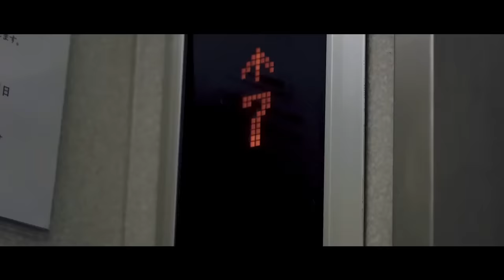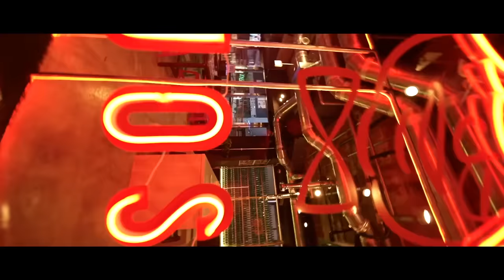【石倉三郎】最初は誰か知らなかった⁉︎天才と言わしめる長渕剛の凄さとは⁉︎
僕は昔から音楽を聴くなら、メッセージのあるROCKが好きなんですよ。

所謂、浜田省吾、尾崎豊、佐野元春、そして、長渕剛。
この方々は何度もLIVEに行っております。

今回、石倉三郎さんから、初めて盟友の長渕剛さんの話を聞き出したくて、話を振りました。
僕は長渕剛さんが本当に芝居が上手いとリスペクトをしていて、ず〜っとそれを誰かに聞き出したくて、今回石倉さんに質問をぶつけてみました。
石倉さんも「敵わない」的な意見を聞いた時に、やっぱり皆さんそう思っているんだなぁと、そう思いました。

まだまだ書きたいことがありますが、後は　「丈熱BAR」をご覧になって下さい。

それと、託けて何ですが😅、ぜひ、石倉三郎さん主演、僕の脚本、演出の　「騙されざる者たち▶Reboot」、2023年　4月26日（水）中野：ザ・ポケット　で上演しますので、是非、ご覧になって下さいね。
僕の主宰する劇団　LAPITA☆SHIPの公演です。

★宮古テレビ
本放送　水曜日　午後11時30分
再放送　金曜日　午後11時30分